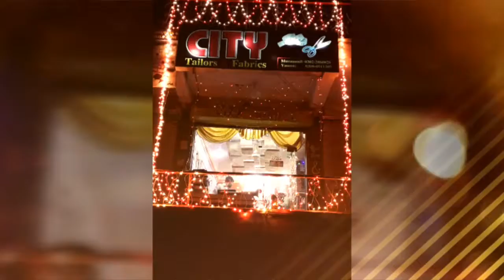Tangi charsadda tailor